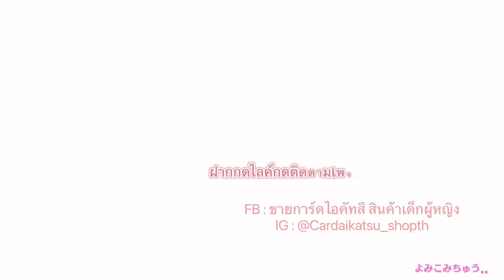Idol Land Pripara - Toy Toy Tail (41)